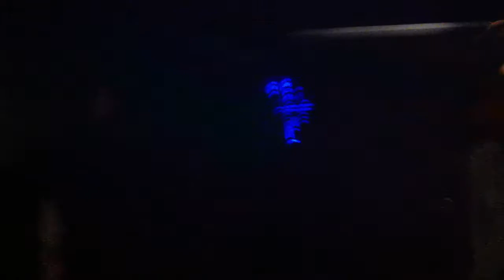Stereo Sushi Closing Party 2 - 6 - '12